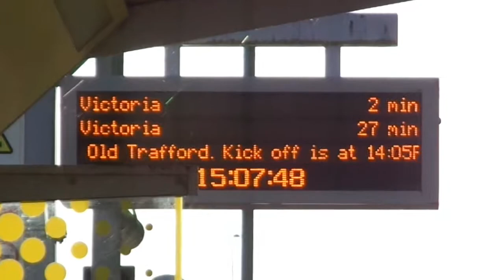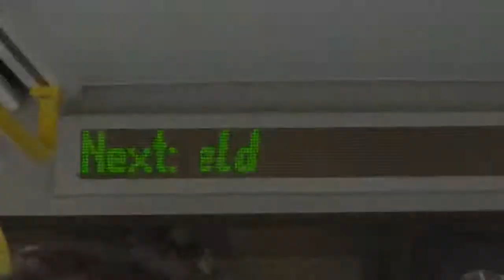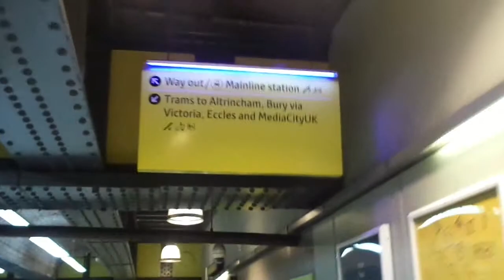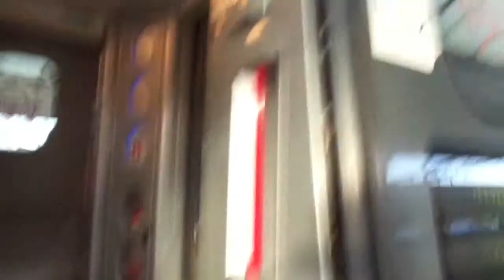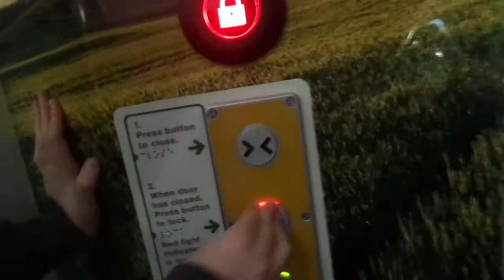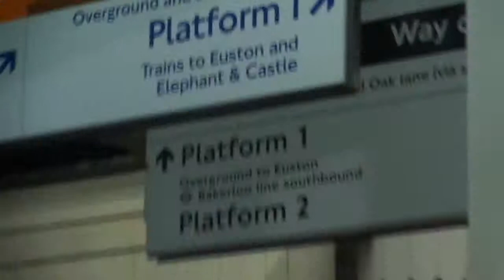WE WENT TO LONDON!!! | PART 1 | VLOG #4